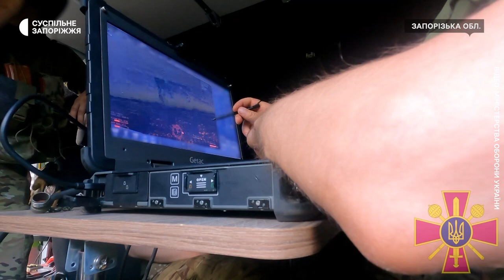У контррозвідці показали, як випробовують БПЛА Fly Eye стандарту НАТО | Новини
“Летюче око”: контррозвідники СБУ продемонстрували, як на передовій використовують безпілотний комплекс стандарту НАТО "Fly Eye". За його допомогою військові ефективно досліджують тил ворога. Зібрані розвіддані передають іншим підрозділам у режимі онлайн. Як працює БПЛА - дивіться далі.